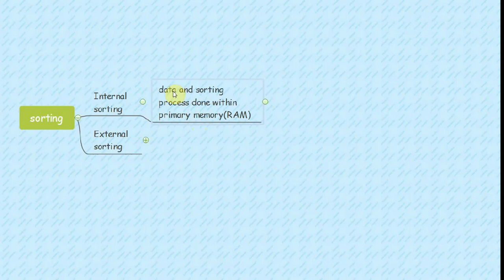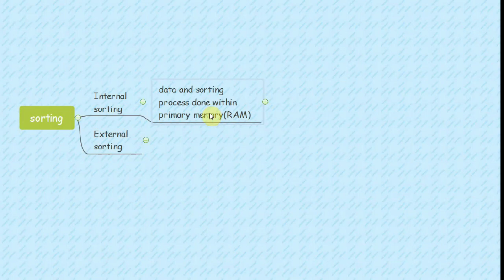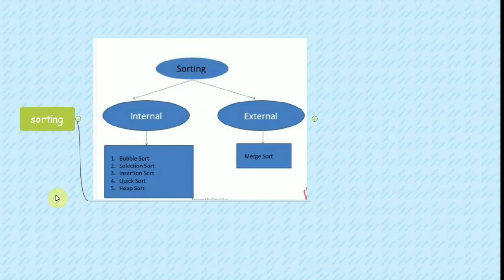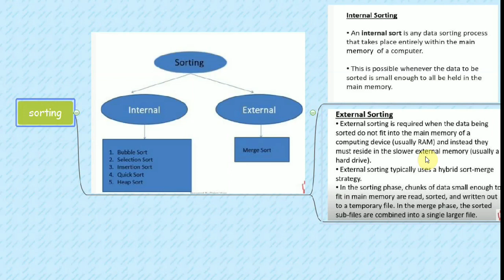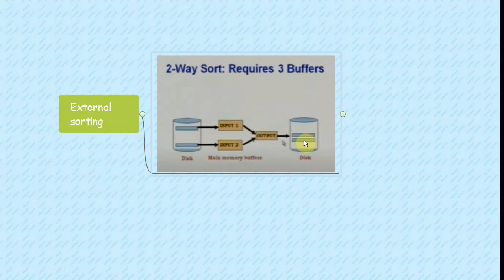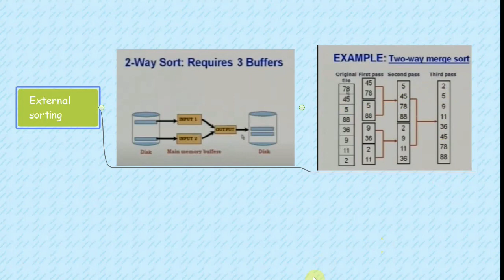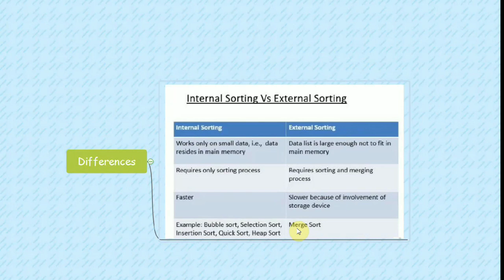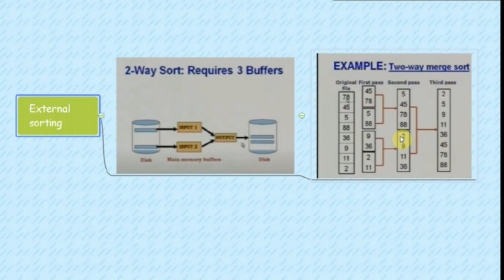Internal and external sorting